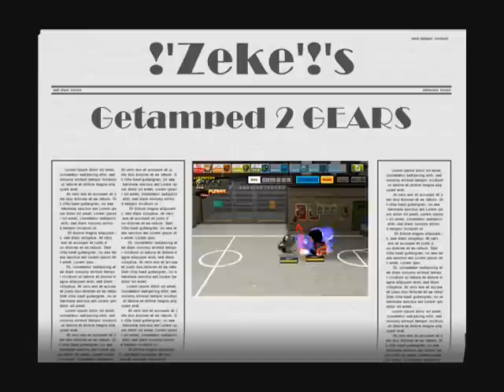Getamped 2 GEARS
Getamped 2 Gears by !'Zeke'!

NOTE: I Have a LOT of gears, but I didn't capture everything. Because some were too fast, some were badly captured so i deleted a few.